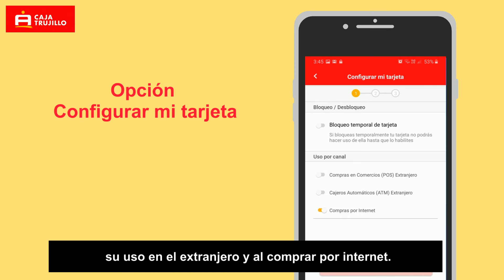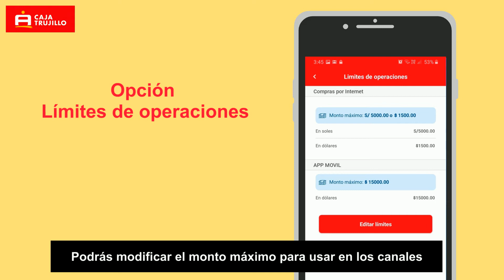CajaTrujillo Aprende cómo configurar tu tarjeta para usarla en el aplicativo Caja Trujillo Móvil